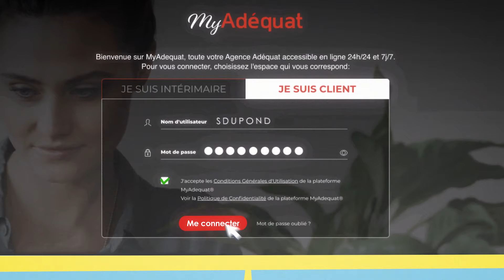MyAdequat client votre agence disponible 24/24 7/7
MyAdequat, toute votre Agence Adéquat accessible en ligne 24h/24 et 7j/7